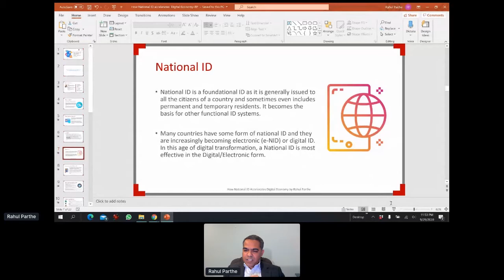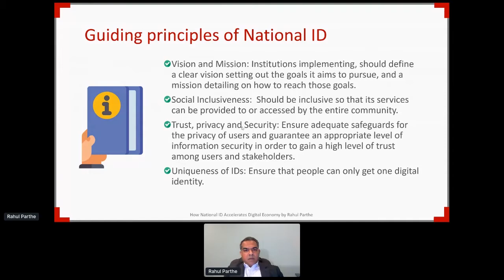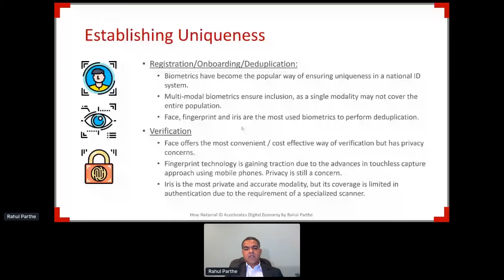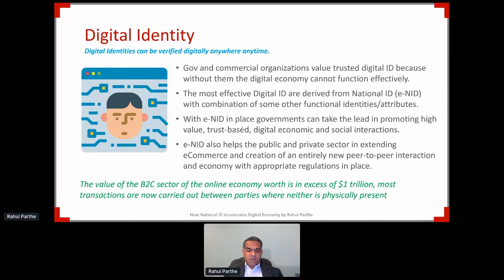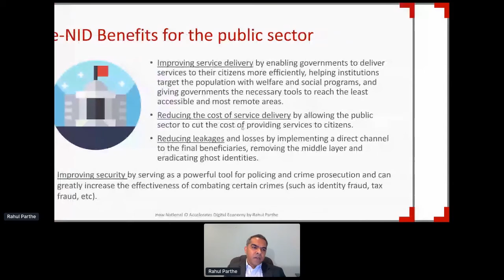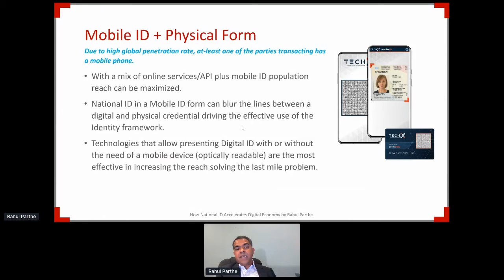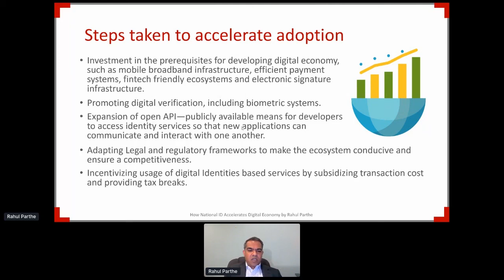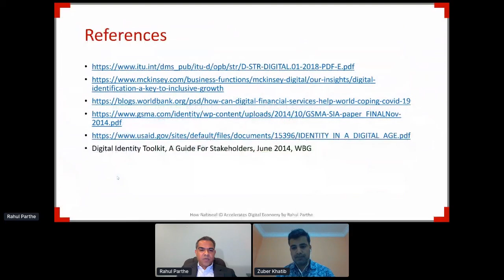Apidays LIVE Jakarta 2020 - How National ID accelerates the digital economy By Rahul Parthe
How National ID accelerates the digital economy
Rahul Parthe, CTO of International Biometrics Indonesia